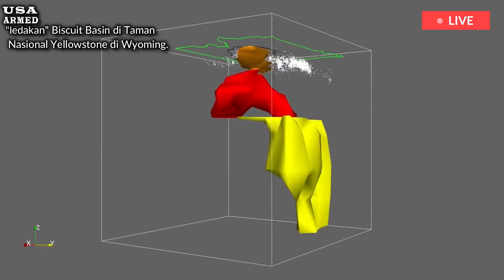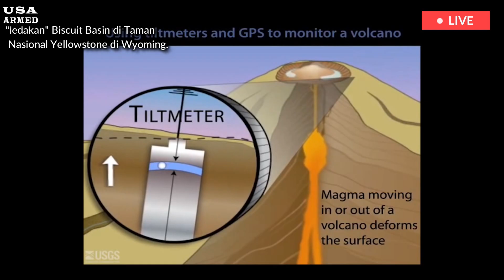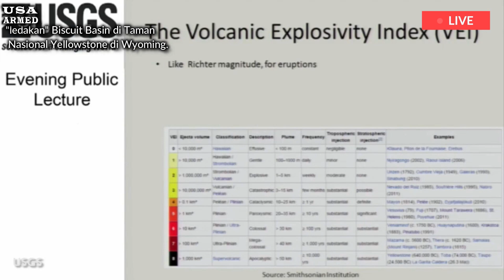US panic!!! Second Geyser Basin Explosion Threatens Visitors' Lives at Yellowstone National Park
A video shared to Facebook on July 23, 2024, claims to show the moments before and during the "explosion" in the Biscuit Basin region of Yellowstone National Park in Wyoming. This has never happened in the park's history. The park rangers came and closed it. "The trail was completely destroyed," the post said. Video footage, showing park visitors running along the trail, quickly spread on social media. Michael Poland, scientist in charge at the US Geological Survey, confirmed to Snopes that "a hydrothermal explosion occurred at Biscuit Basin.

Poland referred our newsroom to an information statement issued by the Yellowstone Volcano Observatory, which read in part, At approximately 10:00 a.m. MST on July 23, 2024, a small hydrothermal explosion occurred in Yellowstone National Park in the Biscuit Basin thermal area, approximately 2.1 miles (3.5 km) northwest of Old Faithful. A number of videos of the incident were recorded by visitors. Sidewalks were damaged, but there were no reports of injuries. The explosion appears to have come from near Black Diamond Pool. Biscuit Basin, including the parking lot and sidewalks, is temporarily closed for the safety of visitors. Grand Loop Road remains open. Yellowstone National Park geologists are investigating the incident.